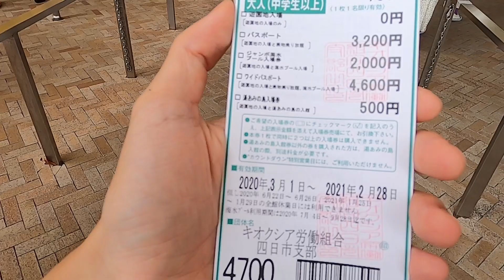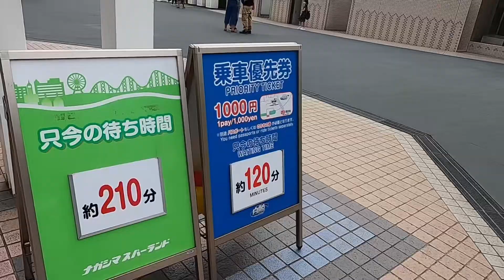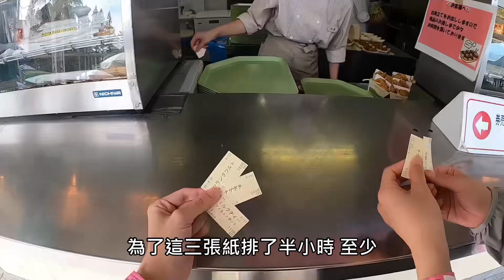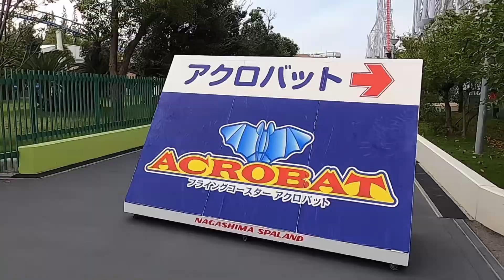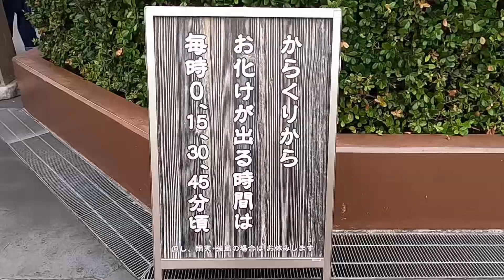【日本旅遊】疫情下的日本遊樂園 長島樂園 刺激度竟然不輸富士急!? ｜ 抓尼先生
每次來東京都是東京迪士尼跟大阪環球影城USJ嗎
刺激的遊樂園只知道富士急嗎?
這次帶大家來玩 三重縣的長島樂園(離名古屋很近喔)
刺激度完全不輸富士急呢!!!
等疫情過了歡迎大家來挑戰~

第一次搭雲霄飛車戴口罩也是很特別
非常喜歡遊樂園歡樂的氣氛